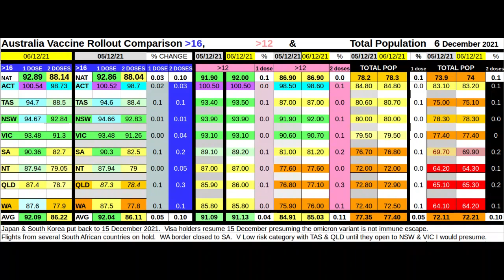Australia Vaccine Rollout pt2 6 December 2021. 12 plus & total population. QLD, SA border rules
I had a look at the new border rules for QLD which come into effect on 13 December.  90% is also significant because restrictions are removed for the vaccinated.

I thought I'd also put up the rules for SA as they back peddled a little due to the omicron variant, I wasn't sure if anyone was allowed in, or if they just had tighter entry requirements.  Unvaccinated travellers cannot enter SA and includes SA residents.  When I mentioned about, forget about mandates, I forgot about how you have to be fully vaccinated to get into a state.  I thought you weren't actually allowed to fly if you were unvaccinated, airline rules.  I might have to take another look at that.

music
nico staf
fast and run